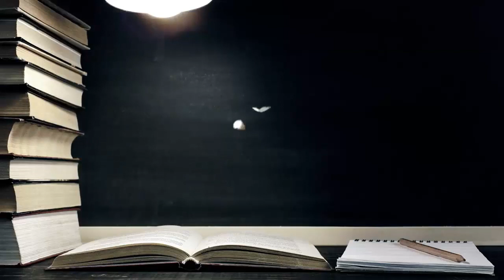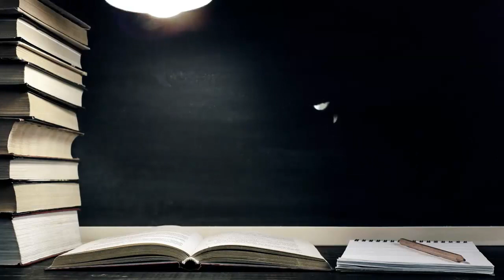Al-Quran #18 Background Free Footage | No Copyright Video | No Music | No Text | Free Download